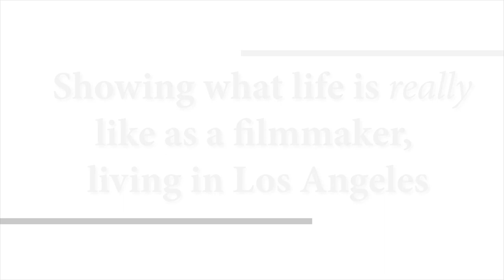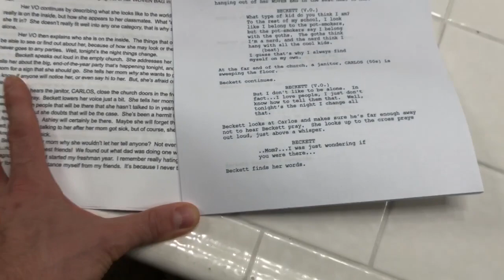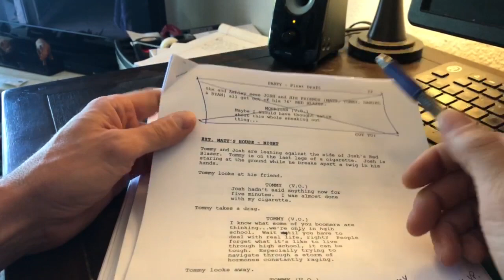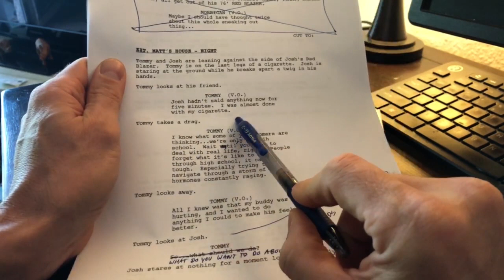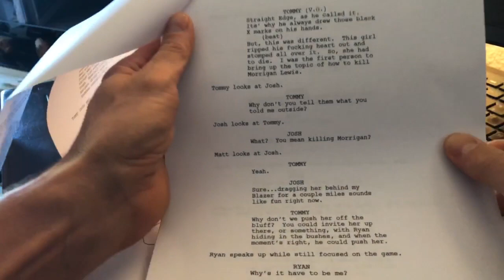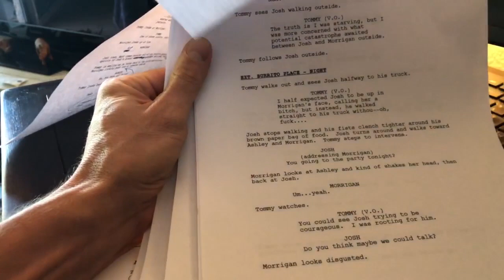"I Want the Entire World to Hear What I Have to Say..."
Shorter Vlog this week means only more is going on!!  :)

I finished the screenplay adaptation for the novel by Tom Leveen, "Party".  I worked on it for 30 days in a row, minimum 3-4 hours per day.  I'm waiting to hear what Tom and the director I chose think of the draft, then onto pre-production!

The ending of this vlog is a bit of a rant. If anyone knows anything about me, it's that I always will speak my truth. I have bipolar disorder and ever since my diagnosis three years ago, I have been DEEP in learning everything I can about it by hearing stories from people who have it. I am truly fascinated by it. However.

...I am wondering if a percentage of these people aren't using their disease as an excuse for making bad decisions.  I understand what this disease can do, but I am also aware of the power of our brains and our ability to LITERALLY re-wire them.  When I comment or give advice to people who post their stories, and present them with alternative methods of medicating themselves, i.e., putting the mirror on yourself and going DEEPER into your as to where this all came from and gain some perspective on the world, I am met with a lot of confrontation.

That's why I kind of end the vlog the way I do.  I hope you all enjoy!
"Time to Take This All Down" - 0:44
"The Final Steps of the Screenplay" - 02:27
"I Want to Help People, Because I Can" - 07:11
"If Everybody Were to Give Me a Real Shot..." - 10:00
It means a lot.  New videos are being released every week!
Ryan McCoy is a published author, a filmmaker, screenwriter, producer & director.  He is the Founder and CEO of RynoRyder Media.  He resides in Los Angeles, California, USA.
You can follow him on:

"Find a way to make each day worth living."